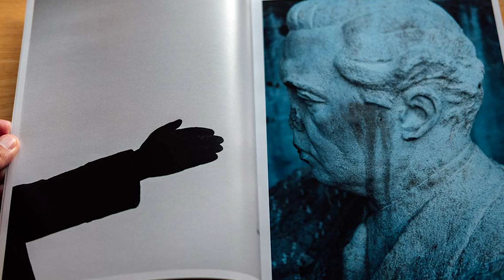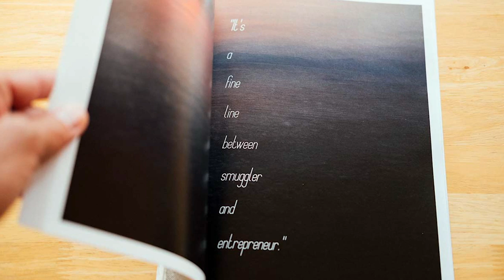Why Workshops Make You a Better Photographer — Documentary Photographer Daniel Milnor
Daniel Milnor is back to talk about why he thinks going to workshops is a great way to grow as a photographer and push yourself. A workshop is more than just pressing the button.

Check out our FREE course which gives an introduction to the Cycle of Photography!

Create is now available!